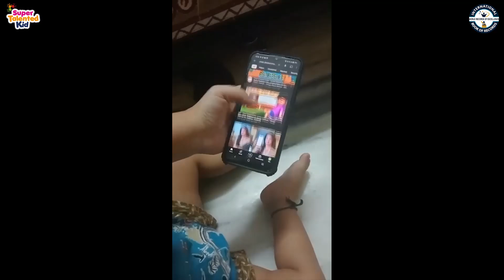AKONDI NAGA ANIRUDHA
AKONDI NAGA ANIRUDHA is a Multi-talented toddler from Jangareddigudem (Andhra Pradesh) India. 2 years old Akondi Naga Anirudha has an extraordinary grasping power and is good at learning new things. He recited the names of animals, household items, kitchen items, electronic gadgets, fruits, vegetables, Gods, body parts, ornaments, objects and alphabets. He also recited Telugu rhymes and Sanskrit shlokas. Moreover, he performed dance and yoga asanas. Thus, International Book of Records awarded him with “SUPER TALENTED KID” title on 15th June 2024 and found him “ONE IN A MILLION”.